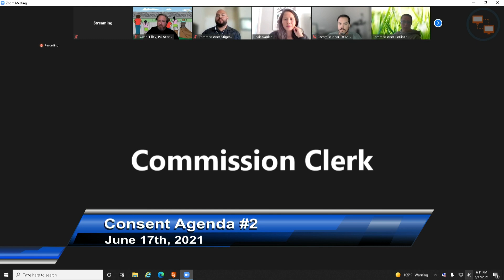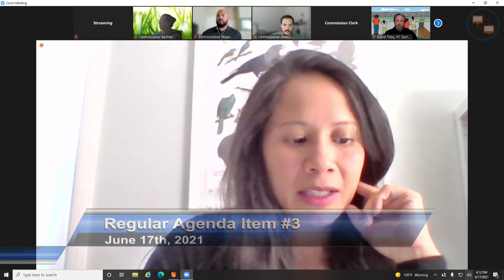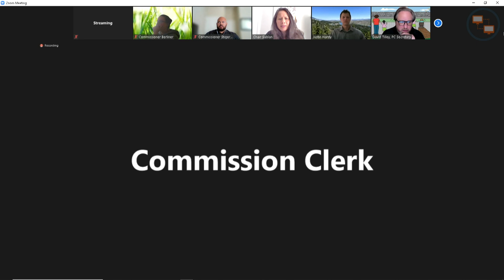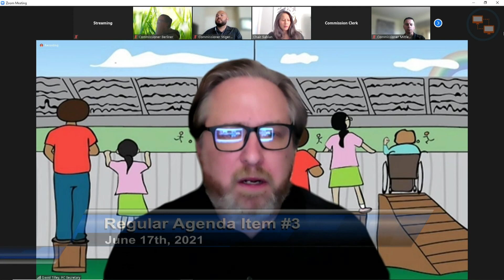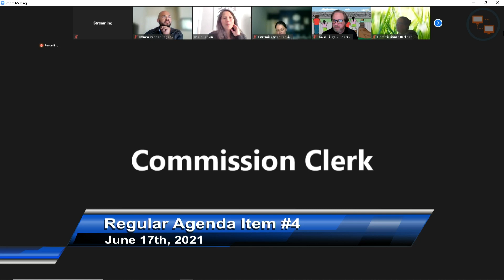Planning Commission 6/17/2021